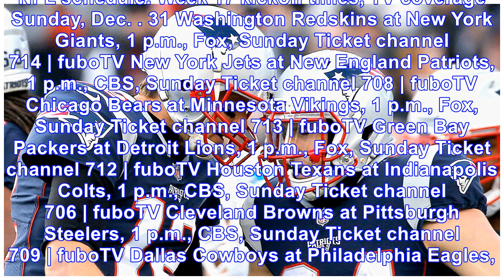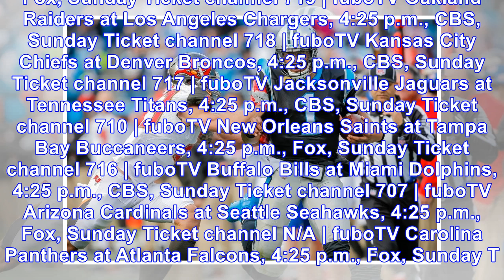NFL schedule: Week 17 game times, TV coverage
The final week of the 2017 NFL regular season is a 16-game Sunday with numerous playoff berths and seeds in the balance. In the AFC, the Patriots will lock up home-field advantage through the playoffs...